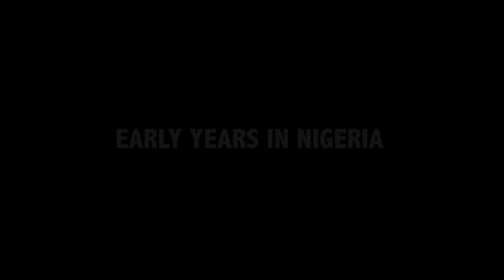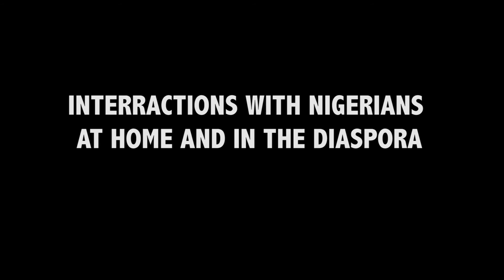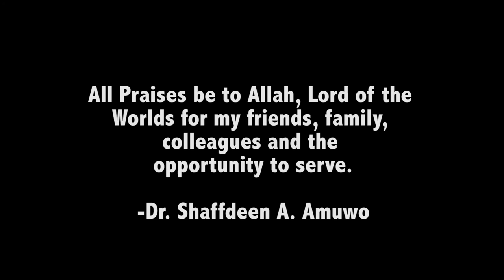The Journey of an Immigrant in the Diaspora: Cliff Notes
This is a bio-doc about Dr. Shaffdeen A. Amuwo. It is story of a Nigerian who has dedicated his life towards serving others.